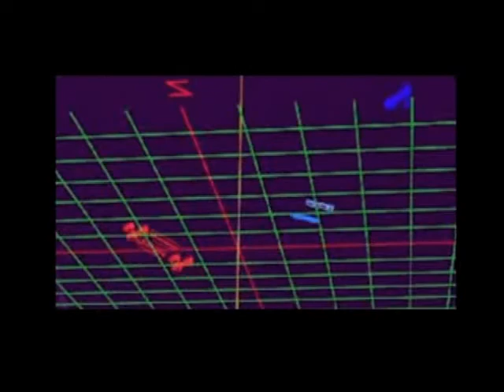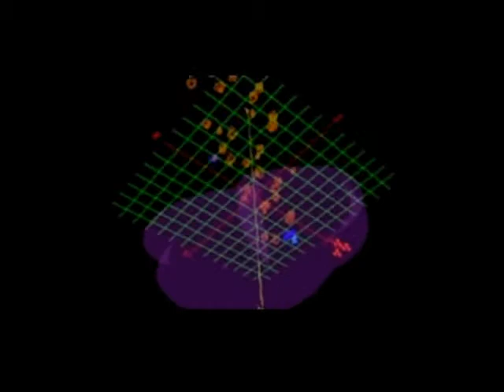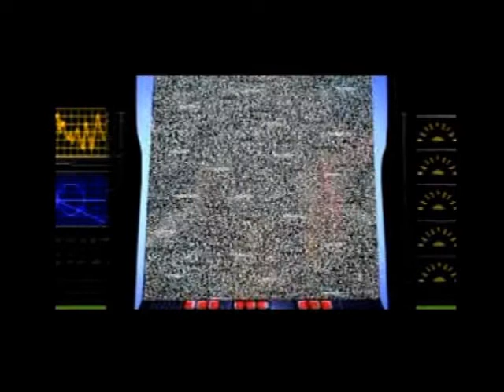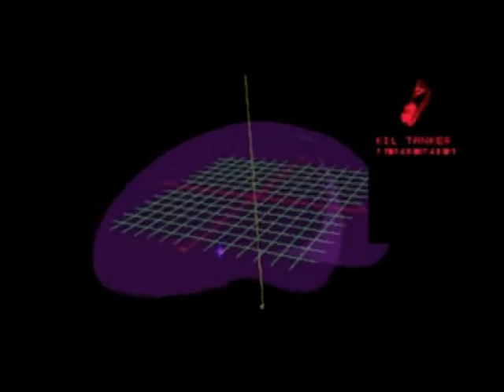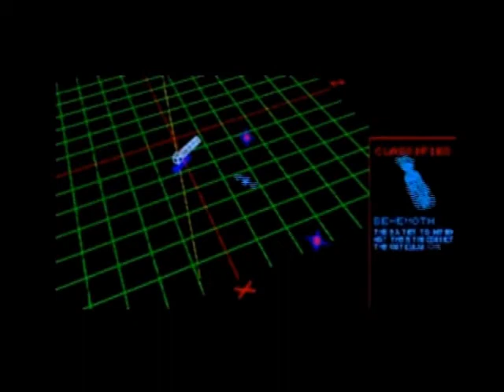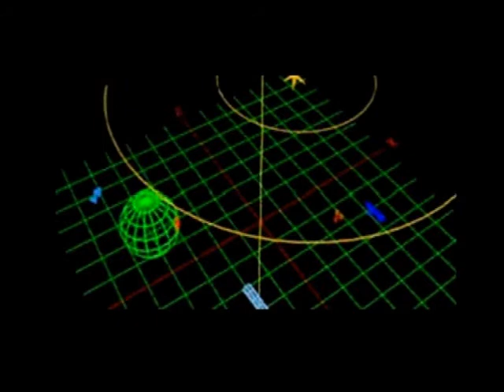Simply Let's Play- Wing Commander III: Heart of the Tiger [PS1] |2/3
[Space Combat Simulation] A complete play-through of the 1996 Playstation video game, Wing Commander III: Heart of the Tiger.  These Let's Plays contain no commentary whatsoever. This is done in favor of full sound and music.